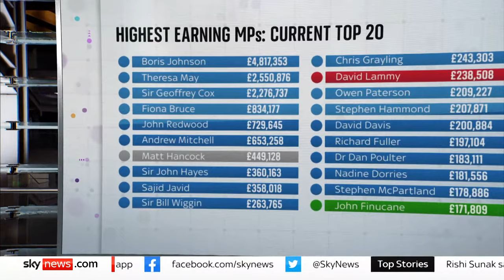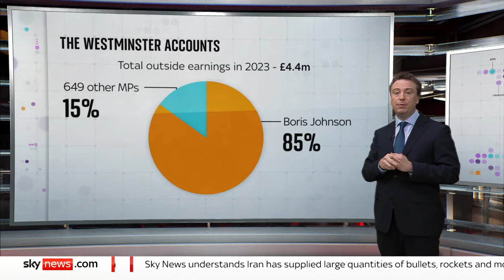The Take with Sophy Ridge: Robert Jenrick, Emily Thornberry and Shevaun Haviland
Sophy Ridge is joined by Immigration Minister Robert Jenrick, shadow attorney general Emily Thornberry and the British Chambers of Commerce Director General, Shevaun Haviland